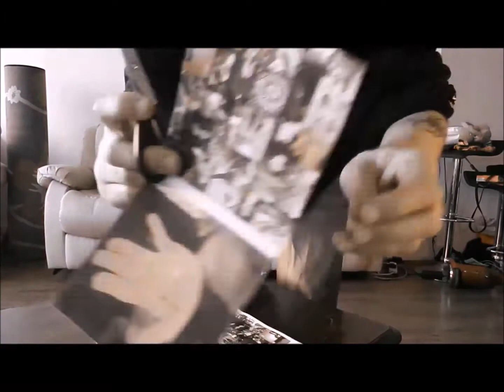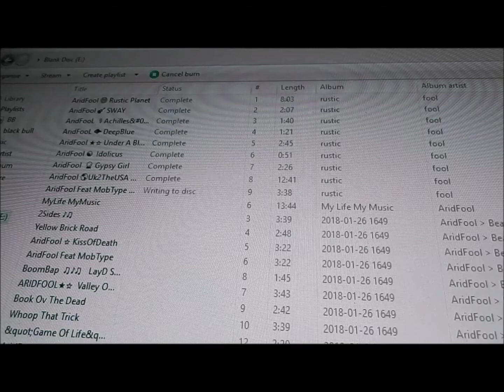AridFool 🃏 A Life Less Strange